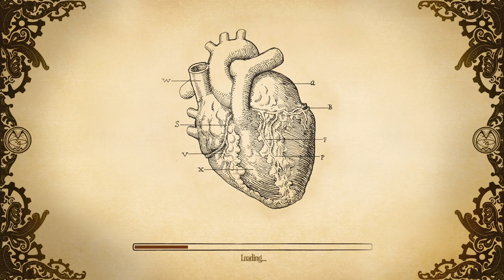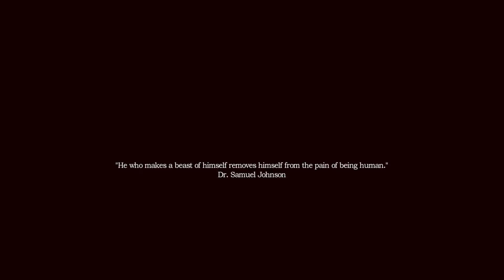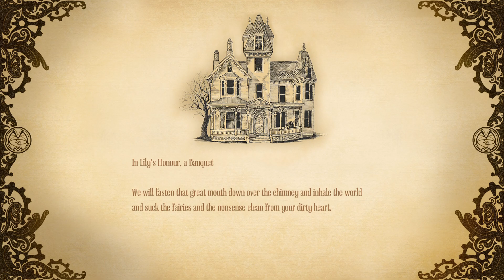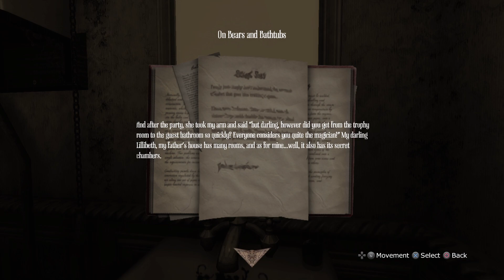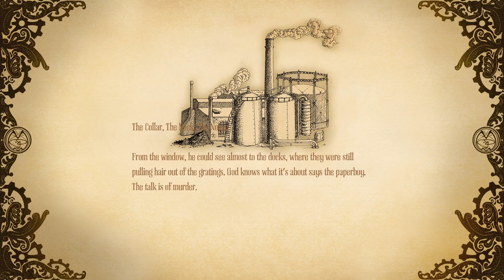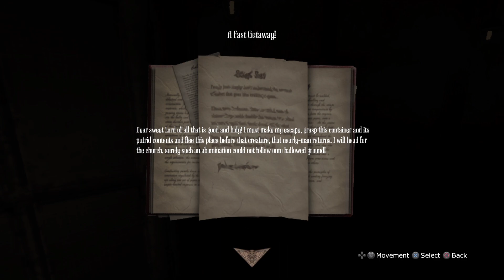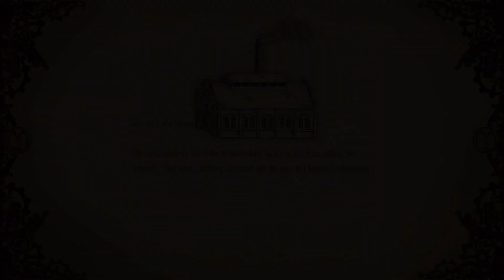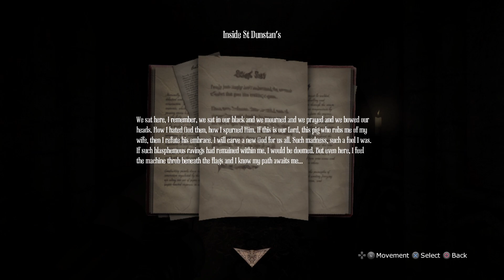Amnesia A Machine for Pigs P1: Bird Cage